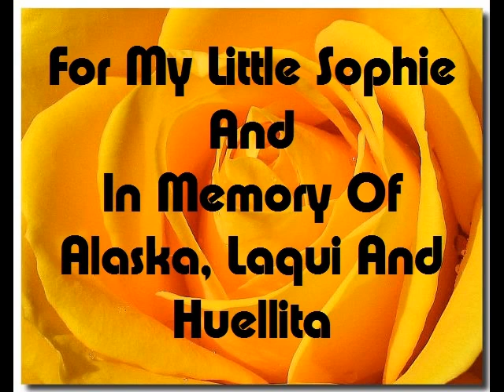Sophie Is The Biggest Diva Ever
My First Video. Made it for fun. The Buff American Coker Spaniel is named Sophie and she is going to be 2 years in March 25, she is color fuchsia, the White dog with spots is Jake and he is 1 year old and looks like a giant papillon he is in blue, the poodle is Pylon and he is about 5 year old he is in green, (the mix shepperd mix other is Huellita and she is in purple, the white dog spotted dog is Laqui and he is in yellow, finally the black sheperd mix is alaska in red) Huellita, Laqui and Alaska are in doggy heaven now.